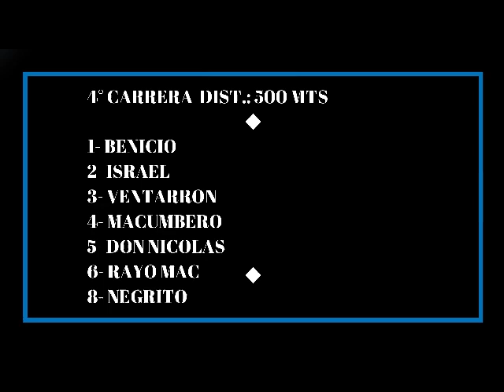BELTRAN 4° DON NICOLAS 24-4-22